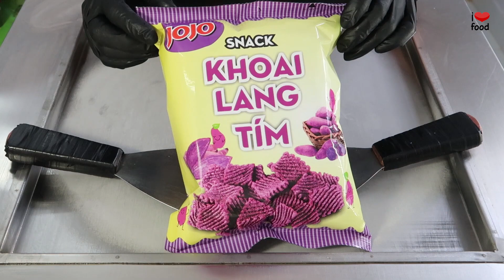JoJo Snack Ice Cream Rolls | Snack Purple Sweet Potato Ice Cream Oddly Satisfying ASMR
All of our videos are ASMR friendly (No talking) and are Oddly satisfying.